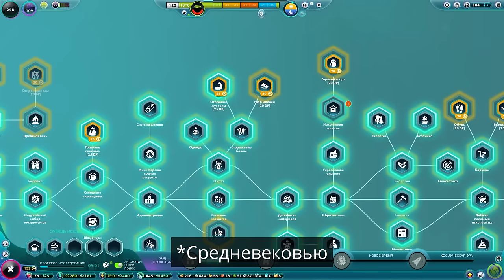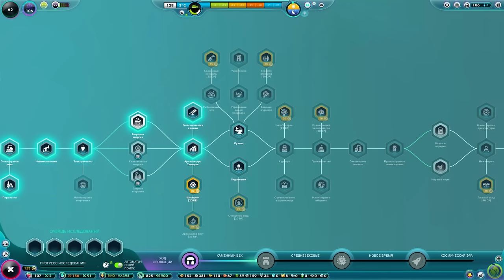ЗАПУСК РАКЕТ В СРЕДНЕВЕКОВЬЕ The Universim #6